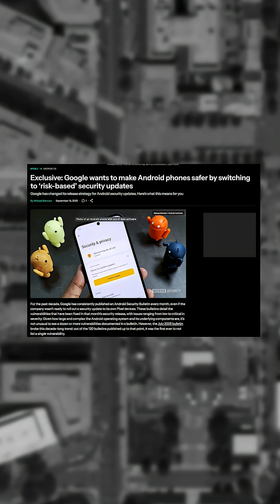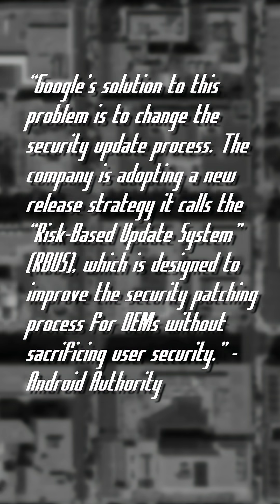Do you think this makes androids more or less secure?